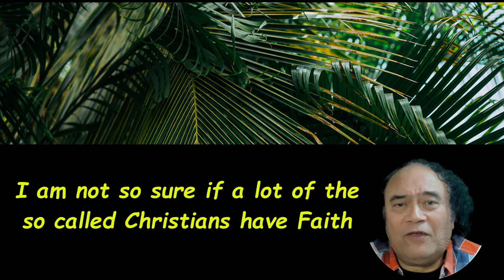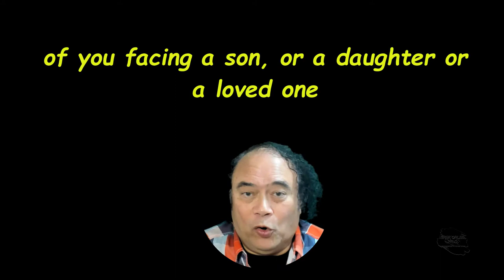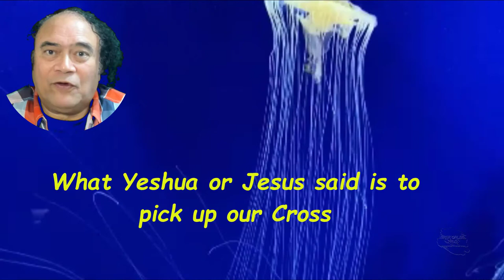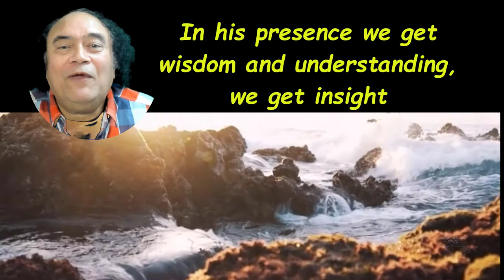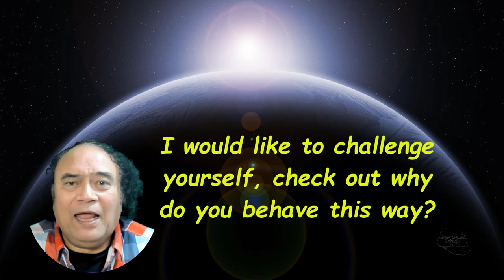Do Churches Require COVID-19 Pass? Chose Now!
What is The best Peace of advice? And the second question: How good are you at Change?

Things I learned along the Way as the Doctors of Mount Sinai ICU in Toronto, On, Canada informed us about the plight of our son and brother. We are grateful that he is alive, but the conditions he is struggling with are not pleasant. This will inform those, that have no clue that Covid is not a political game. It changed our lives completely. Impossibilities fought on a daily basis are those of his current life. Yet, we believe, that with the grace of God, we will overcome them. Open your heart and think about all that has been hit hard. Many died, I am aware, but what about those that survived and must go on living with all that changed their life?